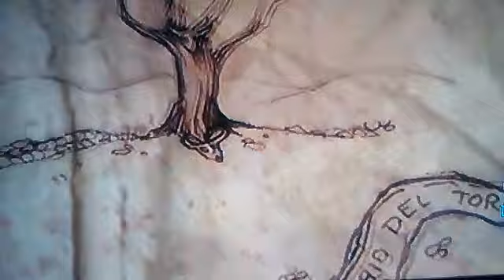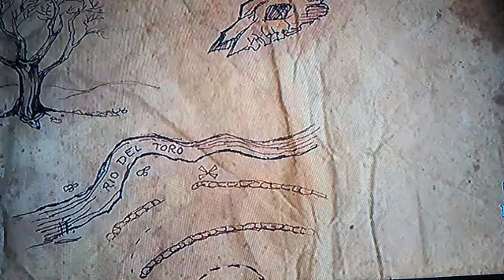rdr treasure hunt part 4